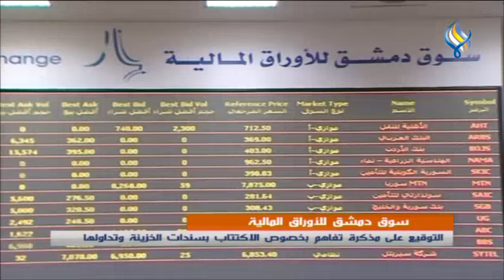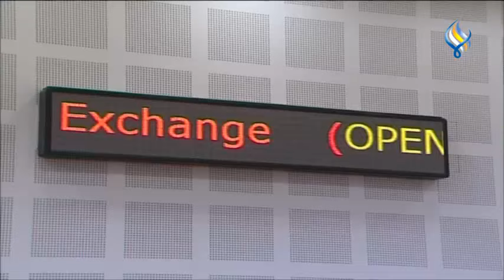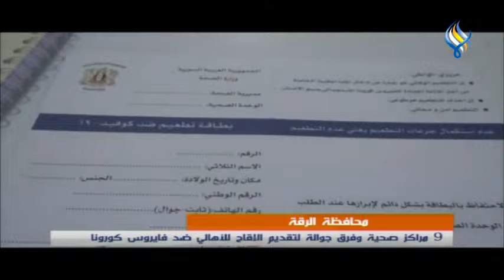قناة سما الفضائية: النشرة المحلية 21-07-2022